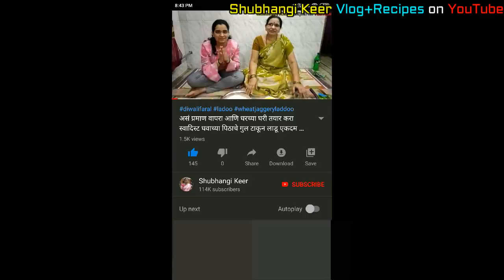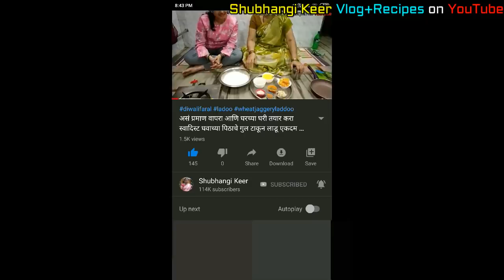वजन कमी करायचे आहे ? ही रेसिपी रोज संध्याकाळी खा, २ किलो १ महिन्यात कमी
वजन कमी करायचे आहे ? ही रेसिपी रोज संध्याकाळी खा, २ किलो १ महिन्यात कमी : Present Video

Ingredients used in this recipe .
1 bowl Mixed Sprouts (200gm)
1 bowl corn (250gm)
1 bowl pomogranate or 1 big pomogranate
half lemon and 2 green chilies
1/2 tbsp Cumin Powder , 1/2 tbsp Red chili powder
1/2 tbsp Chat Masala , 1 tbsp Rock salt
1 Tomato , 1 onion
1 cup coriander , 1 cup mint

Our 1st Exercise Video to do at Home :
वजन कमी करण्यासाठी साधा सोपा व्यायाम जे तुम्ही सुद्धा करू शकता | Home Exercise of Shubhangi Keer

३ घरघुती व्यायाम गुडघा आणि पाय दुखणे वर | 3 Exercise for Knee pain and Leg Pain

जास्त उभं राहून आणि काम करून जर पाठ आणि कंबर दुखत असेल तर असा व्यायाम नक्कीच करा | BackPain Exercise